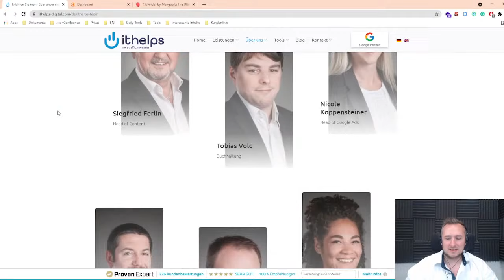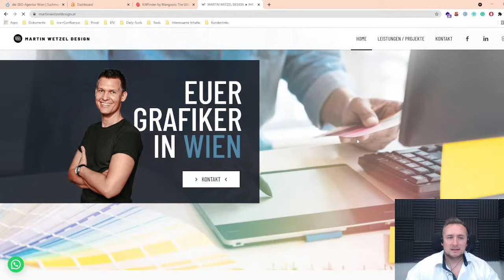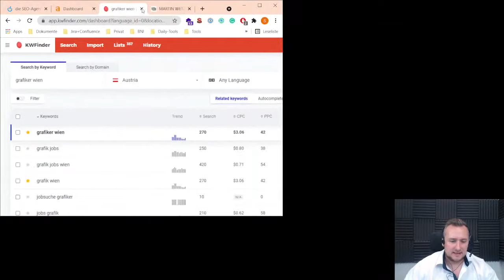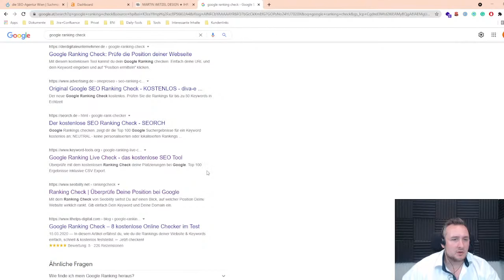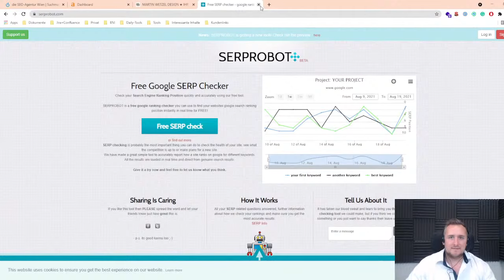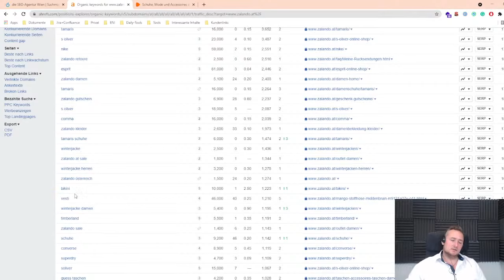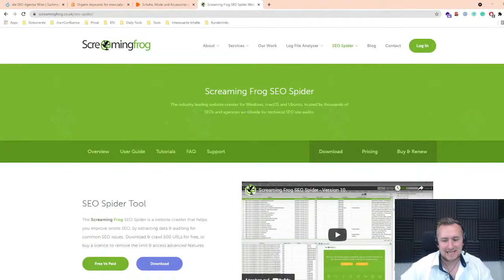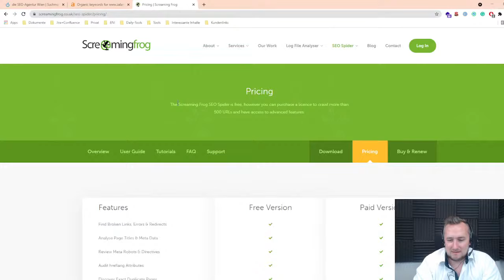Frag den SEO-Profi 👨🏼‍💻 (Die ithelps SEO-Sprechstunde) - YouTube Live #1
Du bist eine SEO-Anfängerin und möchtest dich weiterentwickeln? Du bist ein SEO-Vollprofi und stehst vor einem kniffligen Problem? In beiden Fällen bist du hier genau richtig!

Denn: Sebastian Prohaska von der Online-Marketing-Agentur ithelps bittet zur allerersten SEO-Sprechstunde.

 👉🏻 Stelle jede SEO-Frage, die dir schon immer auf der Zunge lag, und lerne vom SEO-Profi: Sebastian Prohaska analysiert LIVE dein Projekt - und verrät dir, was du besser machen kannst.

Mitdiskutieren und mit-analysieren ist ausdrücklich erwünscht, aber kein Muss!

❗️Tipp: Unser wichtigstes SEO-Tool für Keyword Recherche und Analyse!

📜 Profitiere von unserer geballten (wöchentlich aktualisierten) Wissensdatenbank zu Onlinemarketing, SEO, SEA und Webshops.

👋 Unsere aktuellen Jobs, schau rein!

👌Kurze Tipps & Einblicke in den Agenturalltag findest du auf Instagram und TikTok